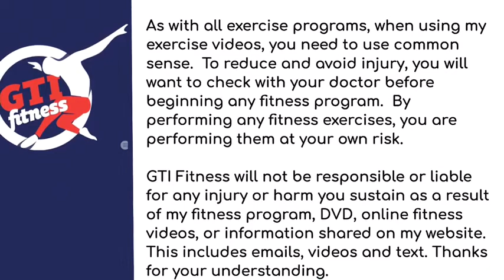Cardio conditioning 40:40:20 intervals with martin jensen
Fitness and Pilates classes in Disley